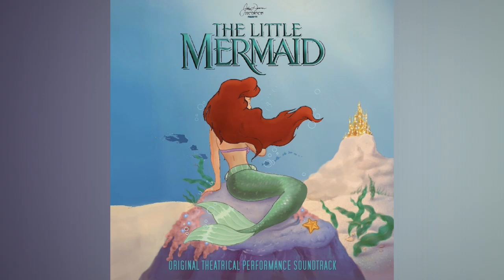Part of Your World (2004) from "The Little Mermaid"